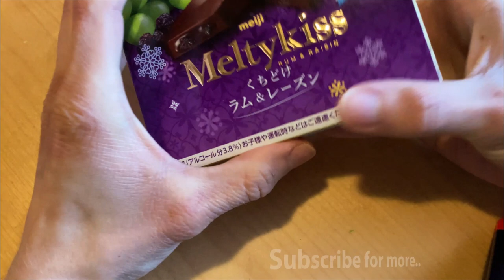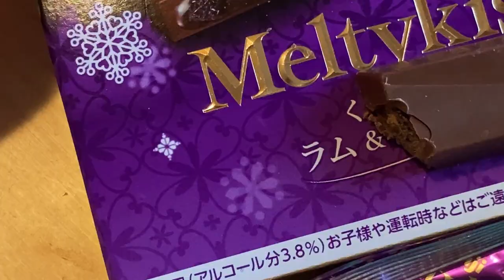MEIJI Premium Meltykiss Rum & Raisin (Limited Edition) Taste Test: The Sweet and Decadent Taste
Let's taste a little more special this time. raisins and chocolate flavored with rum.

Saika products are published in the store, come and see if you are interested. until the end of March there are discounts of -15% on everything with a coupon.

SAIKATIME

Saika products are published in the store, come and see if you are interested.